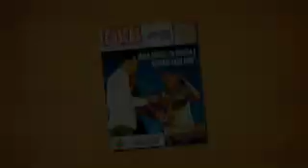Aniversário Fábio Hertel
Feliz aniversário Fábio Hertel